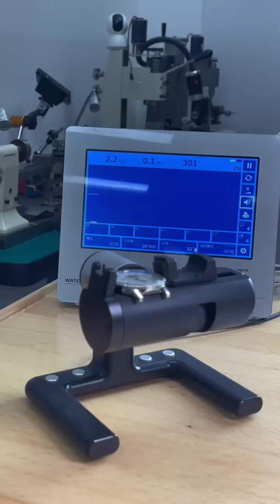Jaeger LeCoultre Maintaining Vlog